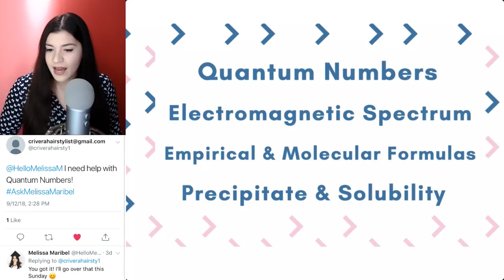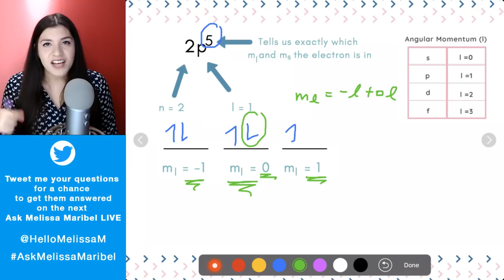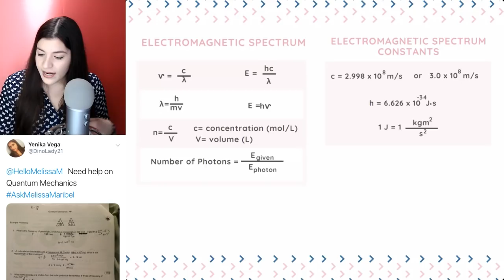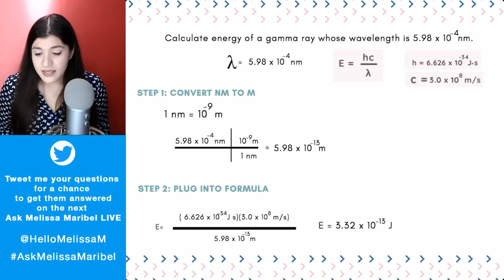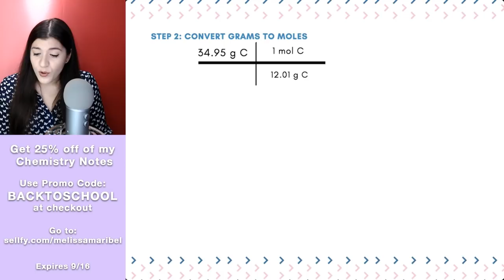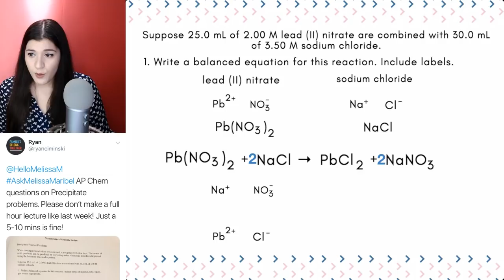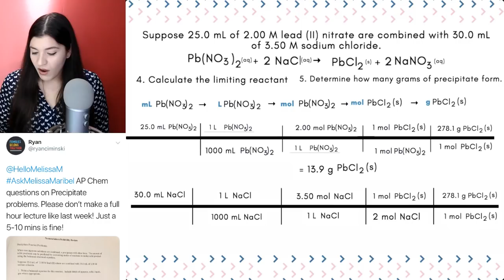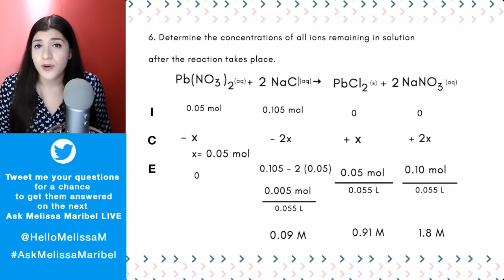Quantum Numbers, The Electromagnetic Spectrum, Empirical & Molecular Formulas and Precipitation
In this LIVE I answer all the questions I received on quantum numbers, the electromagnetic spectrum, empirical and molecular formulas, net ionic equations, solubility and precipitation reactions!

--OTHER RESOURCES TO HELP YOU GET THROUGH SCHOOL--

💯For the best strategies on the SAT/ACT, I recommend checking out PrepExpert.

📝 QUICKSTUDY REFERENCE GUIDES ⬇️

📕 CHEMISTRY BREAKDOWN AND REVIEW

📙 CHEMISTRY EQUATIONS AND ANSWERS

📘 CHEMISTRY TERMINOLOGY

I help students pass Chemistry. I used to struggle with this subject, so when I finally graduated with a bachelor's degree in Chemistry, I became a tutor so that you wouldn't have to struggle like I did. I know that with the right help, YOU CAN LEARN ANYTHING!